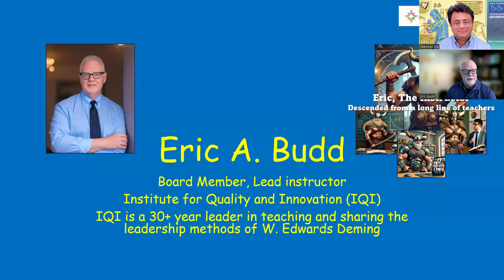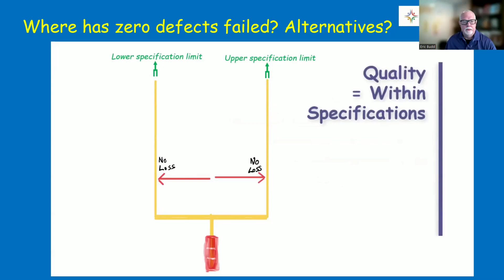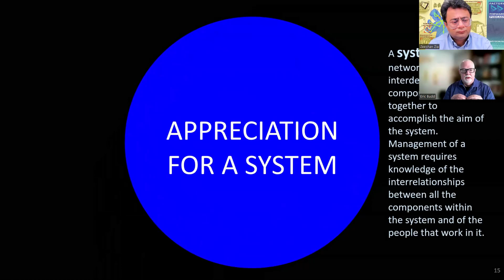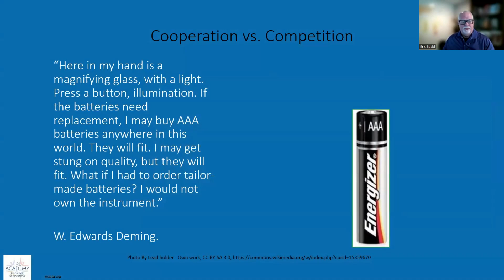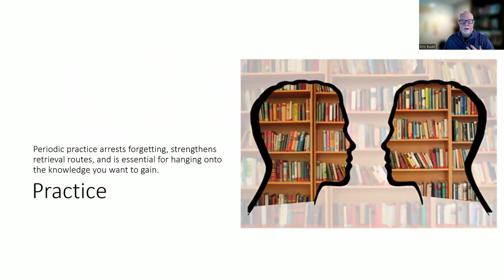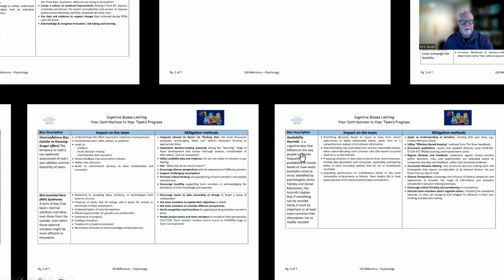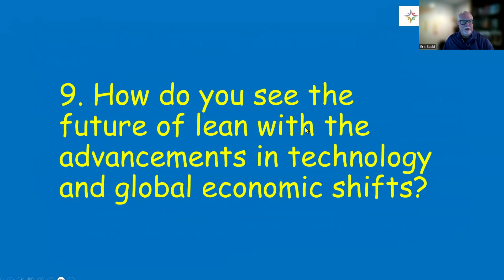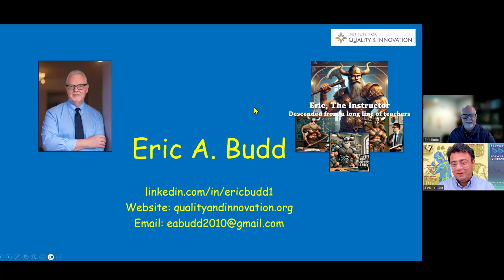Episode 5: Redefine the Path to Quality through Adaptability and Teamwork with Eric Budd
In this Factory Forward episode, we’re joined by Eric Budd, a seasoned consultant in organizational effectiveness, to discuss quality improvement on the factory floor. Drawing from Lean, Six Sigma, and the teachings of Dr. W. Edwards Deming, Eric explains why focusing on reducing variation can be more effective than zero-defects targets. Learn about the "system of profound knowledge," optimizing factory processes, and the importance of building cooperative, adaptable systems for long-term success in manufacturing.